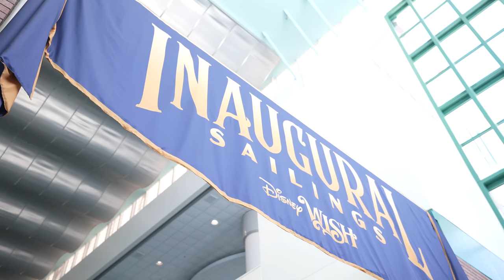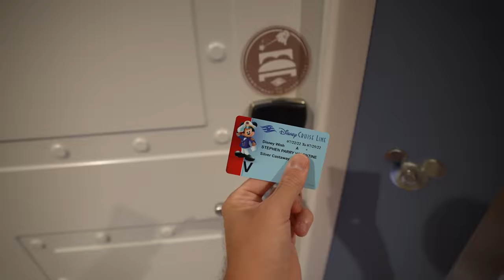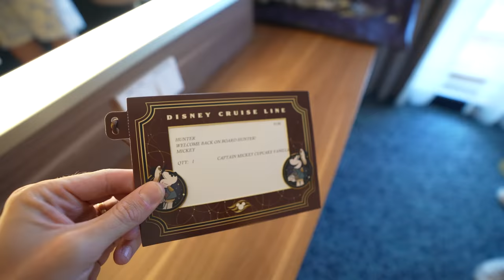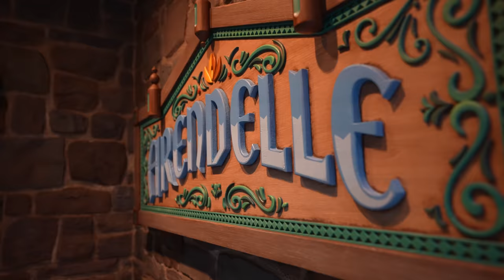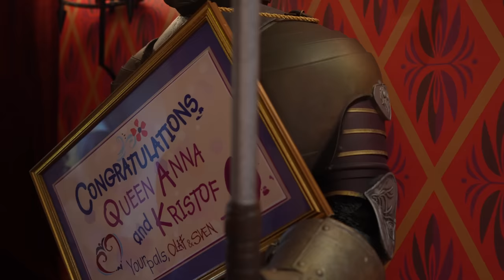We Went On The DISNEY WISH (boarding Disneys brand new cruise ship!)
We have headed out as a family on the Disney Wish - the first NEW Disney Cruise Line ship in over 10 years - lets see what they have made different, new and exciting across their pools, restaurants and experiences.

0:00 Disney Wish is the newest Disney Cruise Line in Over 10 years
0:16 They built the first Disney Theme Park attraction at sea
0:20 They even have a Star Wars Bar
0:29 Excited to see what they've learnt over the last 10 years
0:40 Who's Flying the Nest? (Stephen, Jess & Hunter)
1:00 Check in and boarding the Disney Wish
1:47 Using Magic Wands to Light the Wish
2:59 Sail Away Party (Set Sail on a Wish)
3:39 First Impressions of Disney Wish Balcony Stateroom
6:14 Getting Ready for Dinner on the Disney Wish
6:39 Arriving at the Arendelle (Frozen Dining Experience)
7:52 Full experience & review of Arendelle: A Frozen Dining Adventure
11:35 Flying the Nest Presets (Take your photos to the next level)
12:17 Live band in the Grand Hall Atrium
12:56 Meeting Minnie Mouse on the Disney Wish
13:32 Walt Disney Theatre (Disney Wish)
14:01 Seas the Adventure Broadway Show
14:28 Ending our Night
14:58 Inaugural sailing Tote Bag
15:34 Night Night